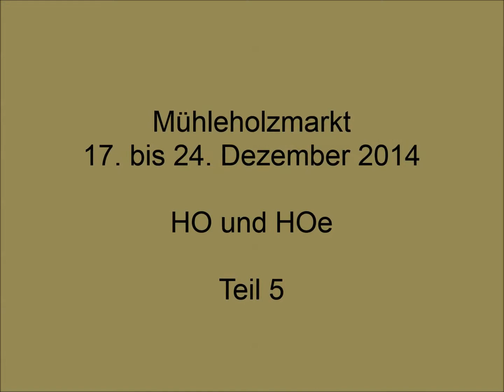Mühleholzmarkt 17. bis 24. Dezember 2014 HO HOe Teil 5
Unsere HO und HOe Module im Mühleholzmarkt Vaduz Liechtenstein  17. bis 24. Dezember 2014